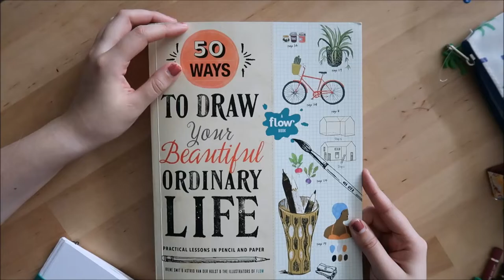~Flow Book: Blanket and Socks~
Hey guys!

Here's another Flow video! I love being able to just chat a bit while I paint. I hope Inktober is going well for you and it's not something you should stress about. It's about having fun!